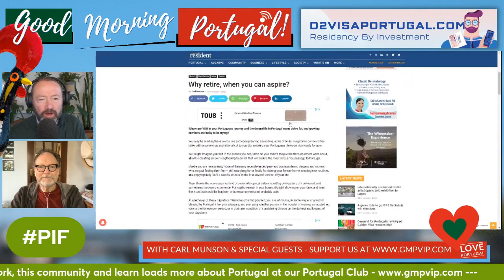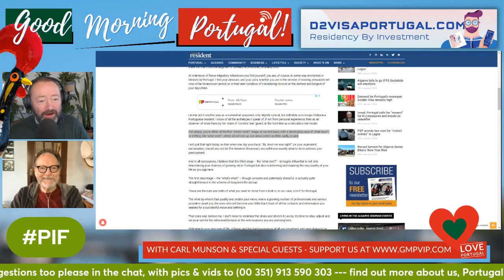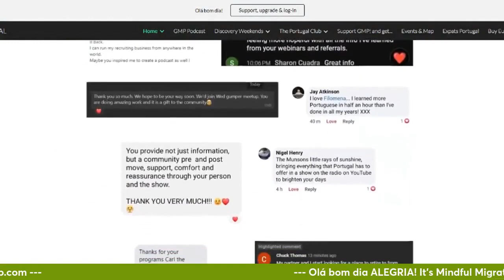Feeling Sluggish? Maybe it's ‘Immigration Fatigue’? AKA Disease X-Pat!